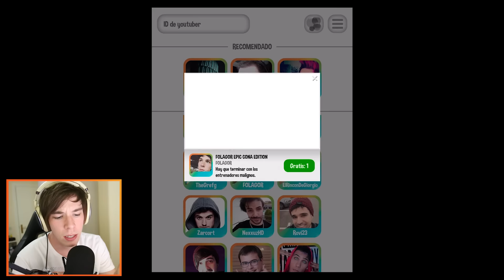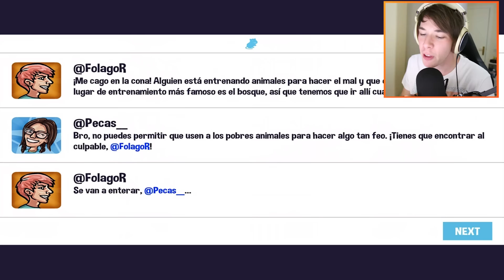Folagor Juega a SU PROPIO JUEGO!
**Es realmente un sueño poder tener mi propio videojuego, muchísimas gracias por contribuir en esto :)**